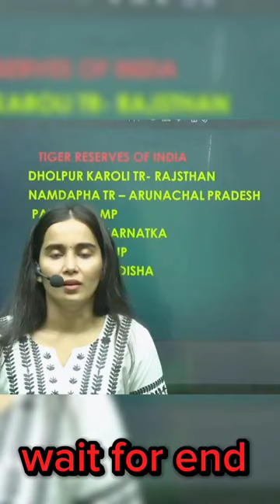Tiger Reserve Of India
Tiger Reserves in India | Statewise Tiger Reserve | Memory Tricks & Map | Static gk for delhi police

Tiger reserves | ssc cgl, chsl, mts, gd, delhipolice, mppolice, uppolice.

tiger Reserves in India| statewise tiger Reserve in India with facts and tricks, memory tricks and map.

national park in India.

All important national park in India.

tiger Reserves in India 2023?
list of tiger Reserves in India.
famous tiger Reserves in India.
best tiger Reserves in India.
total tiger Reserves in India 2023.
how many tiger Reserves in India 2023.
tiger Reserves in India 2022.
how many tiger Reserves in India upsc 2023.